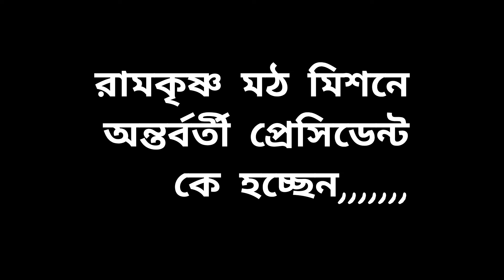রামকৃষ্ণ মঠ মিশনের অন্তর্বর্তী সঙ্ঘধ্যাখ্য কে হলেন ? Who is the Interim President Belur math ?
বিশ্ব দর্শনের ধর্মীয় ভিডিও গুলো দেখুন ও শেয়ার করে ছড়িয়ে অন্য সকল ভক্তদের দেখার সুযোগ করে দিন,এবং যেকোন ধর্মীয় স্থানে থাকার কি হোটেল বা আশ্রমিক কি জায়গা আছে থাকলে বলার চেষ্টা করি, আপনারা কি ধরনের ভিডিও চান বলবেন।এবং যাতে বিশ্ব দর্শন সামনে নতুন মন্দির গুলো আনতে পারে তার জন্য সাবস্ক্রাইব করুন ও লাইক দিতে উৎসাহিত করবেন , এইটাই ভিডিও করতে অনুপ্রাণিত করে।।সবাই ভালো থাকবেন।

Please , don't copyright the mythology video .

Plz. any good opinion and suggestion to comment box .

বিশেষ সতর্কীকরণ:-
 এই চ্যানেলের যেকোনো ভিডিও অনুমতি ছাড়া অন্য যেকোনো চ্যানেলে আপলোড করা কপিরাইট আইনের লঙ্ঘন করে।এই চ্যানেলের কোনো ভিডিও অন্য কোনো চ্যানেলে পাওয়া গেলে কপিরাইট নিয়ম অনুসারে ব্যাবস্থা নেওয়া হবে।

Anti-Piracy-Warning:-

This content is copyright to Biswa Darshan .Any unauthorized reproduction, redistribution or re-upload is strictly prohibited from this material legal action will be taken against those who violate the copyrighted of the following material presented.

আমরা সবাই জানি কৌশিকী আমাবস্যায় কালি পুজো, কিন্তু তার সঠিক ইতিহাস কি জানি? এই ভিডিওতে জানুন কৌশিকী মায়ের কিভাবে আবির্ভাব হয়।

মহাপ্রভু চৈতন্য দেব যেখানে জন্ম গ্রহণ করেন, প্রাচীন মায়াপুর এটিই আসল জন্ম স্থান, যে নিমগাছের নিচে তিনি ভুমিস্ট হন সেই ভিডিও চিএ ।

Biswa Darshan